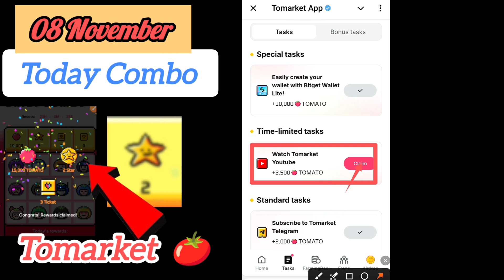Tomarket Airdrop Combo 8 November | Tomarket Daily Combo Today | Tomarket Secret Combo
🍅tomarket airdrop combo 8 November | tomarket daily combo today | tomarket spanshot 8 November 💸
🍅tomarket airdrop combo 8 November| tomarket daily combo today | tomarket spanshot  💸

tomarket airdrop combo 8 November
8 November tomarket combo
tomarket airdrop combo
tomarket airdrop
tomarket withdraw
tomarket wallet connect

your queries;
tomarket app
tomarket airdrop
tomarket airdrop price prediction
tomarket mining
tomarket telegram
tomarket daily combo
tomato coin
tomarket airdrop